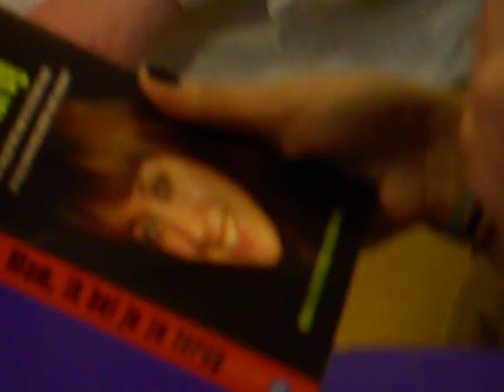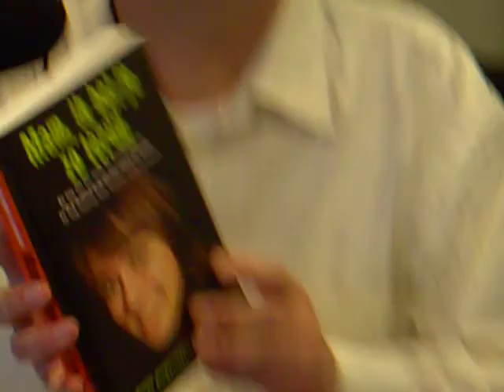Germaine Verderosa over Nadine Foundation en Slave Of Beauty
15-03-14; zangeres Germaine Verderosa over Nadine Foundation en haar track Slave Of Beauty op Radio Horizon (c) Ference/ Radio Horizon